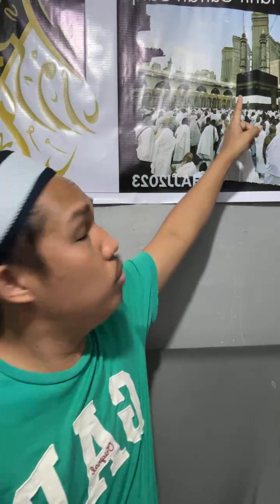Usayan ko Umra | Shaik Hanif Sarip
Note: meron po taung umra inshaallah sa November December  at sa Ramadhan